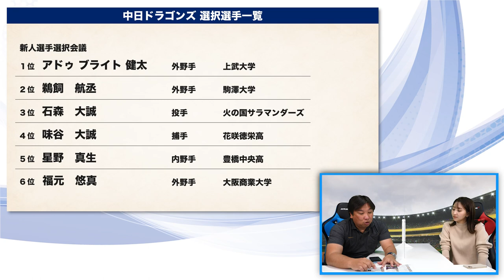立浪監督・藤本監督に変わる事で崖っぷちになる選手とは？【ソフトバンク】【中日ドラゴンズ】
▼崖っぷち選手

2006WBC優勝！ベストナイン！ 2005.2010ロッテ日本一！